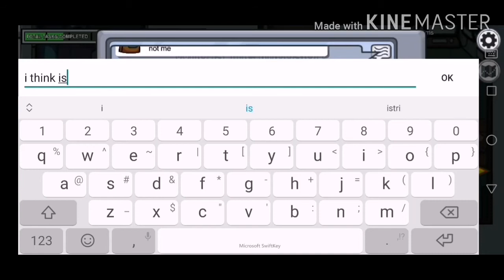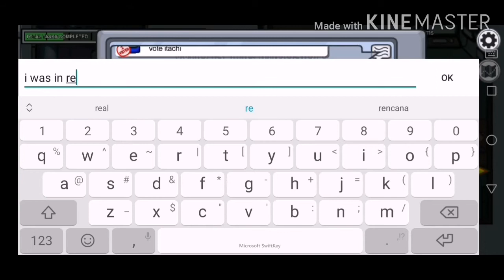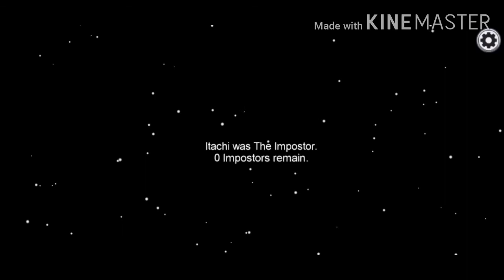Among us is actually fun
Download among us now this game are Fun and make your friend rage😁